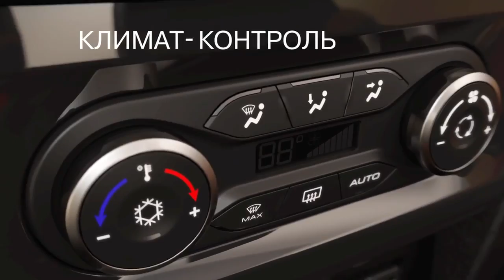Lada Xray Cross (2019)